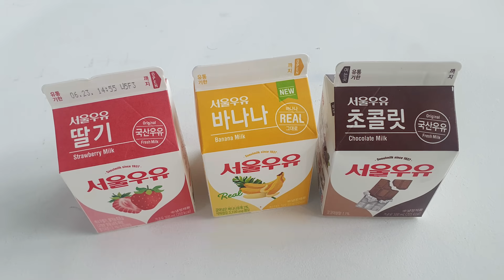세린이들 또 안녕... 인생 참 맵네요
생방송: 매주 화요일 18시 ~

안니이이 눈물 머금은 흑역사 멈춰 ๐·°(৹˃̵﹏˂̵৹)°·๐
재밌냐고 이 인간노예 자식들아!!!

🎬Editor:  빵데 님

🎨Illustrator. HHHghost 님